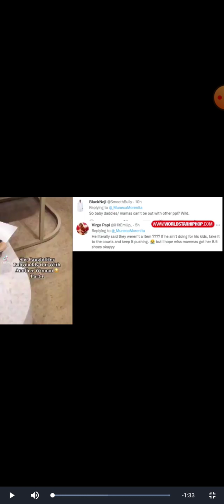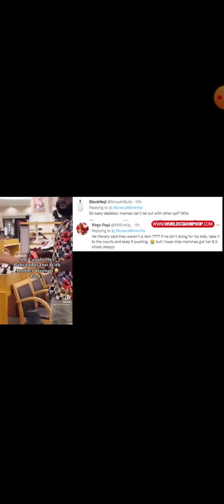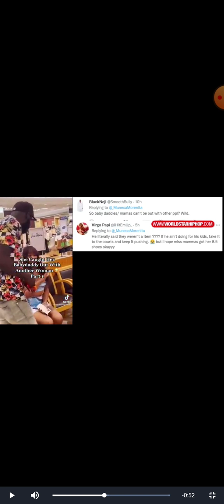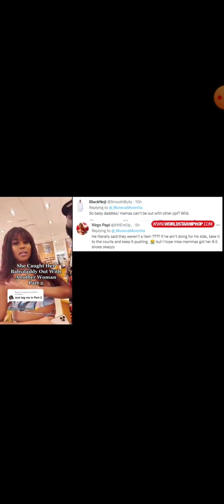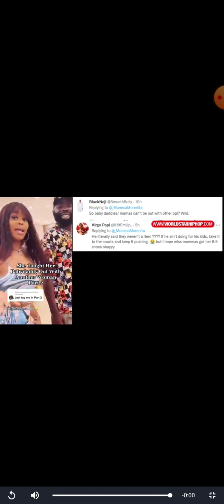1 Cor10:23 All things are lawful but not all things build up.